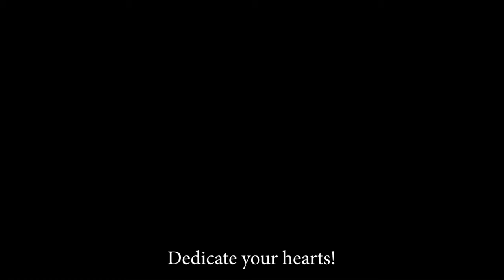3D Animation trailer Final Project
3D Animation final video
Anime story from Attack On Titan